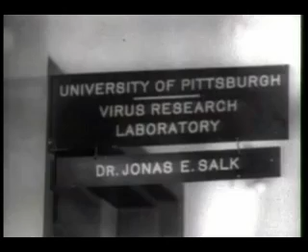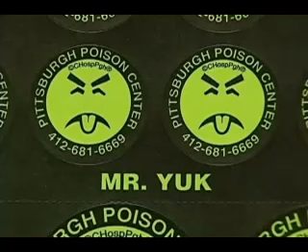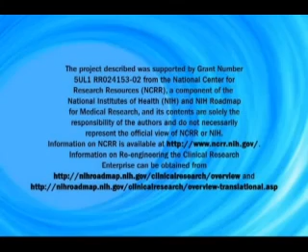Advancing Science - Clinical Research: Changing Lives and Advancing Science - pt. 1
Every revolutionary medical discovery starts with clinical research. The medicine we take ... the surgical procedures we rely on ... the vaccines that protect our children ... and the therapies that help us recover from injury and resume our normal lives exist because they were proven effective in clinical research studies. At the University of Pittsburgh, a diverse group of volunteers from the general public join doctors and scientists in this exciting process and shares the pride in groundbreaking medical discoveries. Learn how to become a volunteer in a clinical research study at the University of Pittsburgh and discover how your contribution can advance science and change lives.